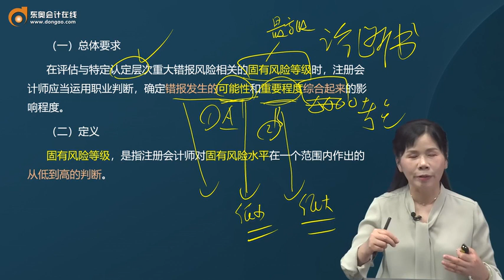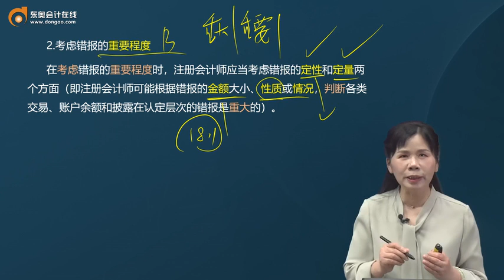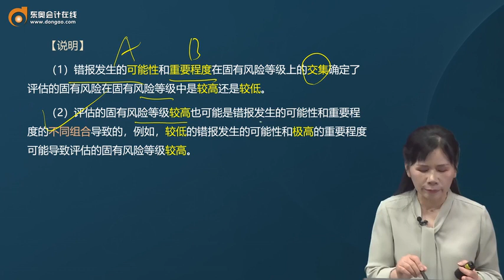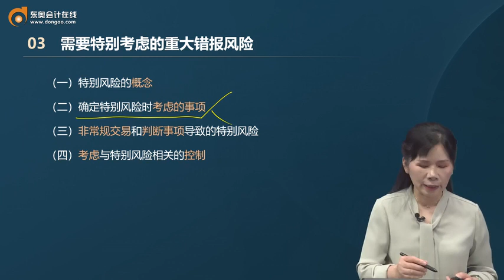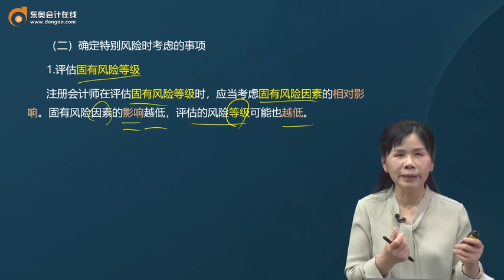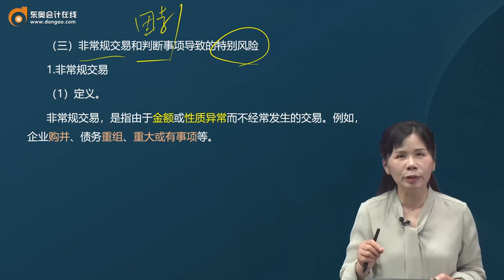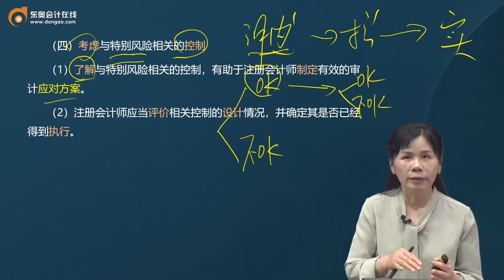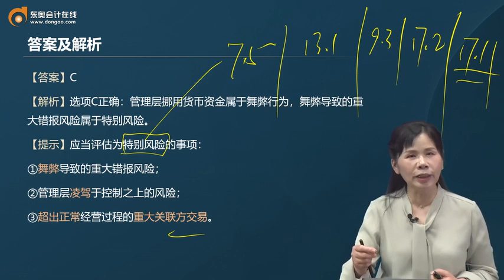2023 CPA 审计 刘圣妮 基础班 第42讲 识别和评估重大错报风险（2）